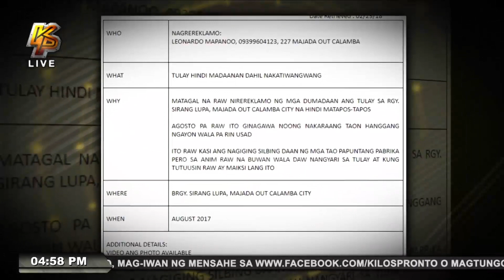Tulay sa Laguna, iniwang nakatengga!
Isang concerned citizen ang humingi ng saklolo sa Kilos Pronto. Kanilang hinaing, matapos pondohan angginagawang tulay sa kanilang lugar ay iniwan lang nakatengga. Kaya naman agad umaksyon ang Kilos Pronto. Panoorin!